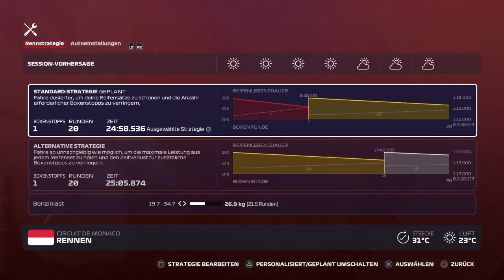F1® 2020 My Team #2 - Pöbelei auf Monaco Crashkurs